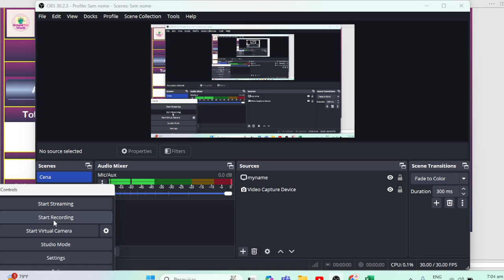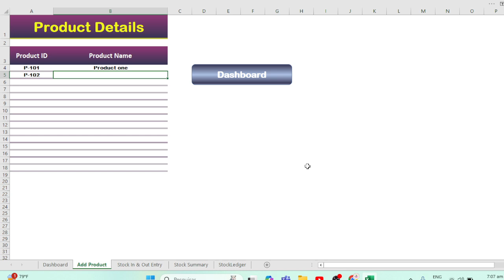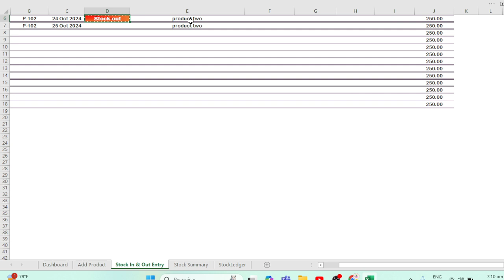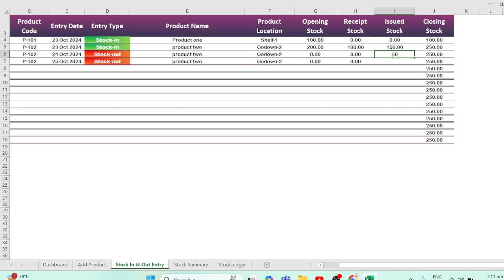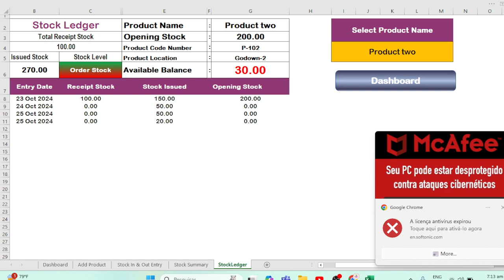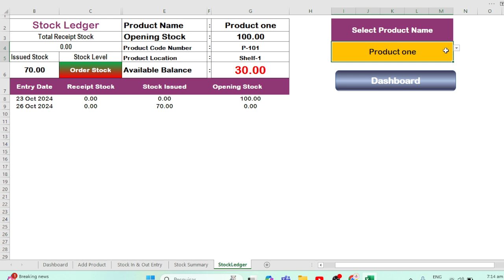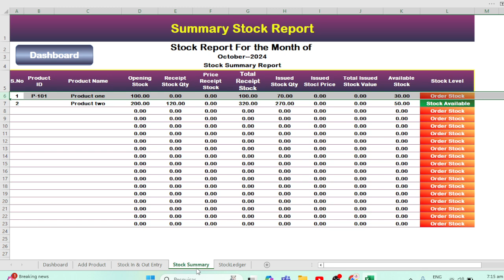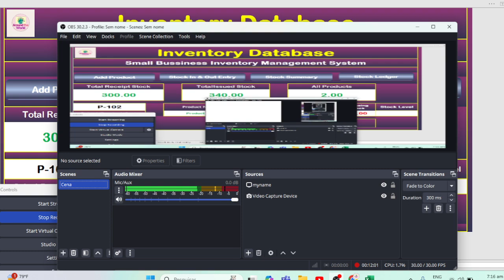Inventory Manager for Small Bussiness | Inventory Management Software in Excel| Stock Management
"Looking for an easy way to manage inventory for your small business? In this Excel tutorial, we’ll show you how to set up a simple, effective Inventory Manager from scratch! Perfect for small business owners, shopkeepers, or anyone who wants to track stock levels, orders, and restocking schedules without expensive software.

In this video, you’ll learn:

How to create an inventory management template in Excel
Setting up essential columns like Product ID, Stock Levels, Reorder Points, and Sales
Using formulas to automatically track stock levels and reorder alerts
Generating quick reports to view inventory trends
Tips for customizing your sheet to match your business needs
With this tutorial, you’ll have a comprehensive Excel inventory solution to keep your stock organized, manage supply, and save time.

This description outlines the practical steps and business benefits of using Excel for inventory, catering to small business owners and entrepreneurs.